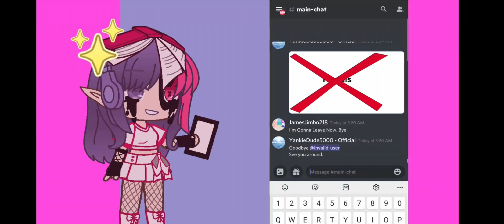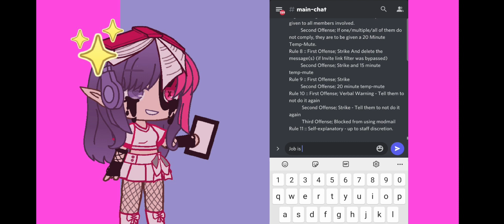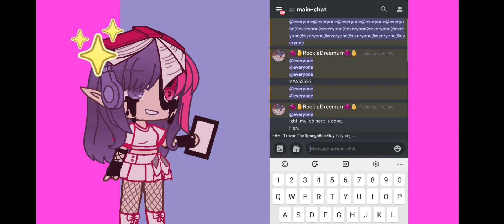Raiding Flipnote Animate's server again, because I love it. (Music not mine.)